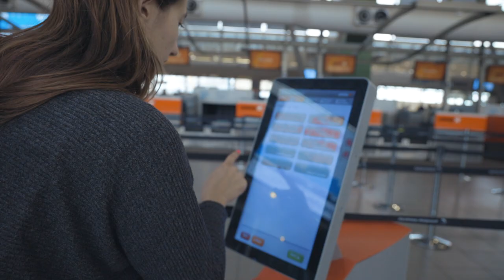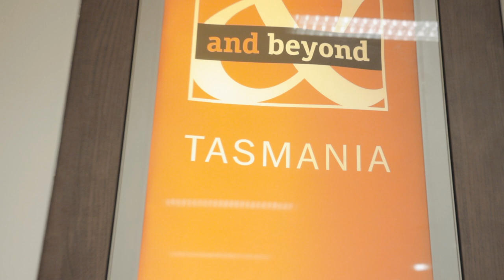Nos mudamos a Tasmania!! / We're moving to Tasmania!! (Subs Available)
Hello Again!! How are y’all?
This time we wanted to share with you our trip to the beautiful Tasmania, and as always, give you some useful info 😉.
We’re going to Hobart in this occasion, with the goal of finding some farm work for us to be able to extend our visas. Because we love Australia and one year just isn’t enough!

Hola de nuevo!! Como están?
Esta vez queríamos compartir con ustedes nuestro viaje hacia la hermosa Tasmania, como siempre compartiendo algo de información util 😉
En esta ocasión nos vamos a Hobart, con el objetivo de encontrar trabajo de campo para poder extender nuestras visas. Por que nos encanta Australia y un año simplemente  no es suficiente!
Tenemos muchísimas ideas para nuevos videos así que mantenganse atentos por que se vienen buenas cosas!!

Pone me gusta y subscribite si te están gustando estos videos y nos vemos la próxima!

TAG ZONE